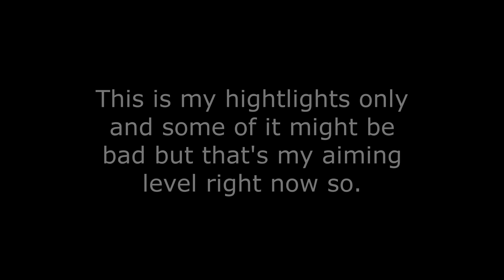ROBLOX ARSENAL| Hightlights #1